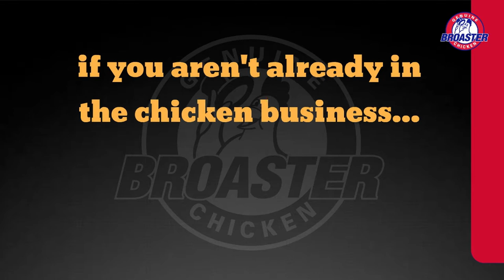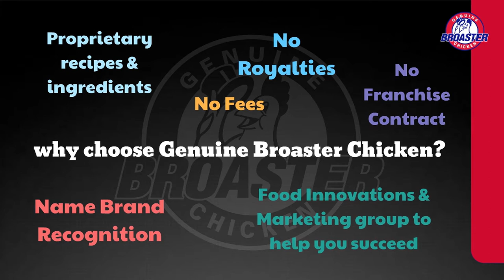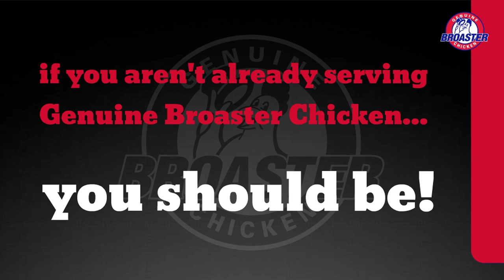Broaster Hot Foods Programs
Why choose Broaster? 🐓 Fresh chicken + proprietary marinades & coatings = juicy, crispy, delicious chicken 🍗 Broaster Chicken! @BroasterCompany hotfoods cstores convenience foodservice pressurefryer gbc Watch this video